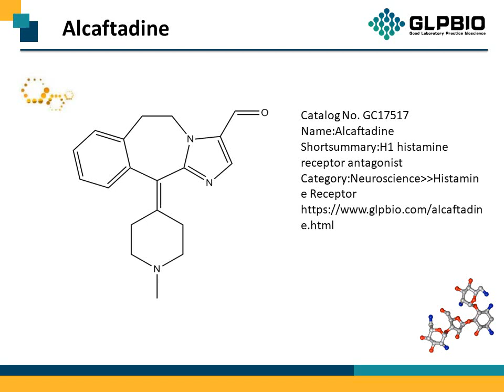GC17517_Alcaftadine_147084-10-4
"Protocol, Chemical Properties, Background of Alcaftadine.